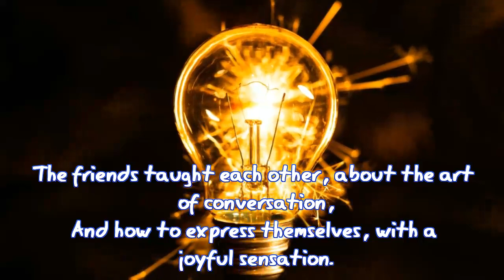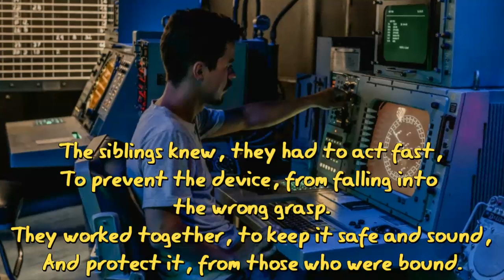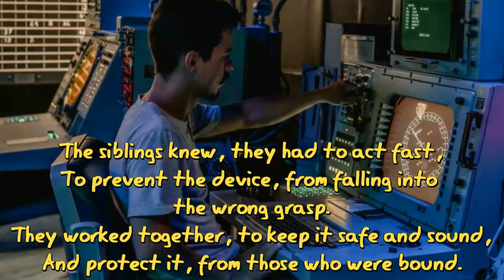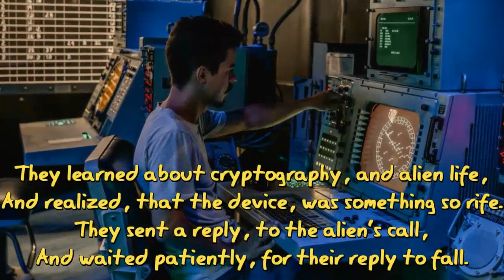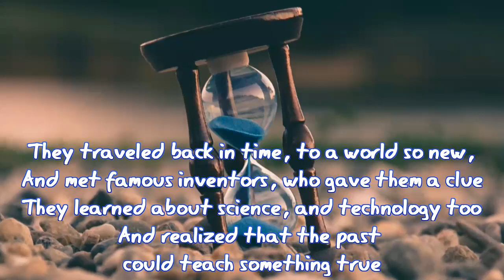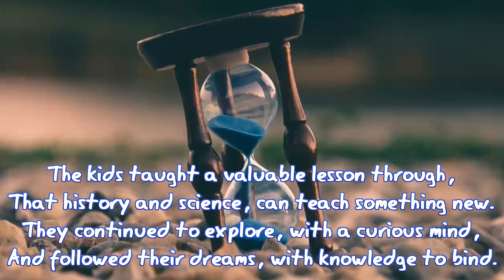The Alien's Machine - Educational Poetry For Your Kids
Welcome to our latest video of poetry rhymes for kids! In this video, we bring you a collection of fun and engaging poems that are perfect for children of all ages. Our poems cover a wide range of topics, from animals and nature to counting and colors, and are sure to capture your child's imagination and inspire a love for language.

Each poem is brought to life with vibrant animations and lively readings by our talented team of performers and writers. With catchy melodies and easy-to-follow rhythms, your child will be able to sing along and learn important language skills at the same time.

Whether you're looking for a fun way to entertain your child or want to introduce them to the world of poetry, this video is perfect for you. So sit back, relax, and enjoy our latest collection of poetry rhymes for kids.